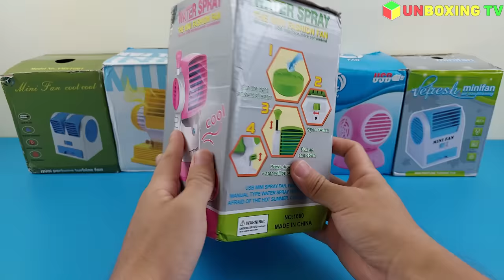Mini Fan Humidifier - Air Conditioner Water Spray Fashion Fan | Unboxing And Review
Personal Space Cooler: This Portable Cooler is designed to create a personal temperature environment, combine fans, air circulators, and atomized humidifiers to help you get a cool and fresh summer. Perfect for hot and dry climates.
Quick Cooling Function: This air cooler could make the temperature drop 5-7℃ quickly after you add the ice water.